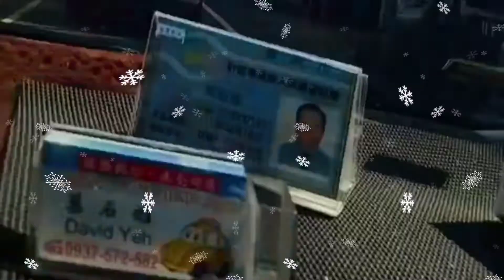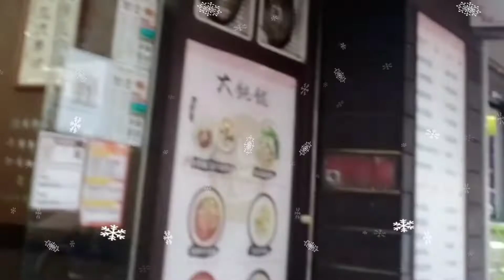REMIX MUSIC ||ANGEL VIOLET VLOGZ